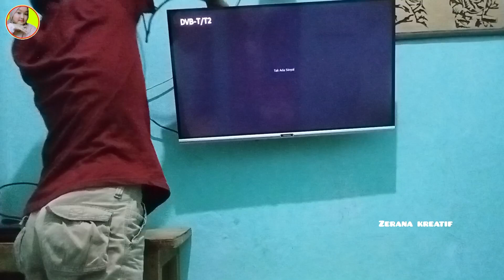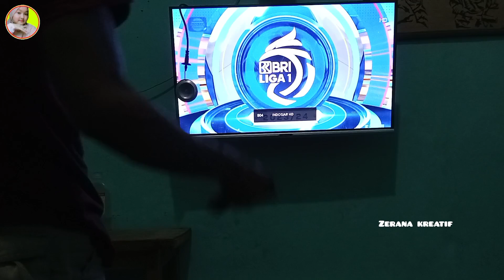MASUKAN COLOKAN LISTRIK BEKAS KE TV ANDA DAN NIKMATILAH SALURAN TV DIGITAL DENGAN GRATIS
Cara mengganti kabel antena tv menggunakan kabel listrik dan steker listrik dengan sangat sederhana
Ide kreatif Cara membuat antena TV dari lampu dan kaleng bekas dan kabel bekas dengan sederhana dan hasil jernih tanpa booster
Eksperimen ‼️ APAKAH BISA KABEL LISTRIK JADI KABEL ANTENA?
Cara membuat Antena TV super mini dari kaleng bekas gambar jernih tanpa booster segala arah
Tips and trik cara mudah membuat antena tv super mini yang ukurannya sangat kecil sekali dan paling simpel gampang hanya cukup menggunakan kaleng bekas minuman
Cara membuat antena tv dari kaleng bekas minuman
Cara membuat antena super jernih
Wajib ditiru !!Cara membuat antena tv jernih dari barang bekas
BARU TAU !! CARA MEMBUAT ANTENA TV JERNIH PAKAI INI ... JERNIH BANGET
Cara membuat antena dengan stopkontak listrik
Innovation plus one
Upgrade Your TV Antenna: Powerful Amplifier Build Guide (2025)

Catatan :
1. Beda wilayah beda pula kekuatan signal yang didapat tapi (apa salahnya dicoba)
2. Tv yang ada pada video sudah support (smart tv) jadi tidak lagi memerlukan STB,tapi jika tv analog atau digital model Keluaran lama yang belum support smart tv harus melewati STB
3. Lokasi di video kabupaten BOGOR (barat)